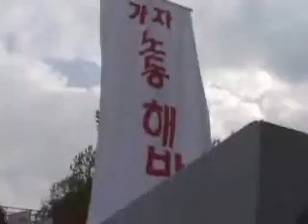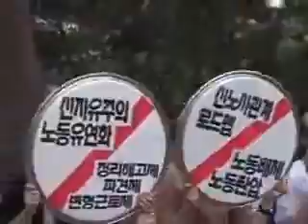[노동절 기념행사] 민노당의 국회진출 "우리는 바란다!"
1일 서울 대학로에서 열린 114주년 노동절 행사에 참석한 노동자들은 한번은 웃고 한번은 울어야 했다. 행사를 주관한 민주노총은 이날 노동절 행사에서 오는 6월 국회에 입성할 '노동자 국회의원' 10명에게 '두 가지 선물'을 전달했다. 하나는 '부패정치를 갈아엎을 새 불판', 다른 하나는 [전태일 평전]이었다.